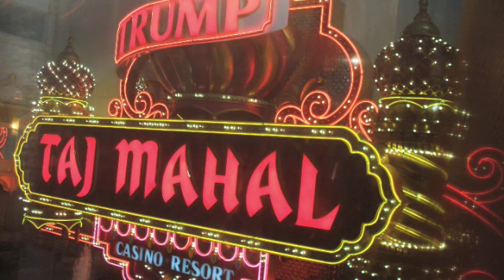Voodoo Child - Robert Randolph/Kenny Wayne Shepherd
Exp hendrix tour